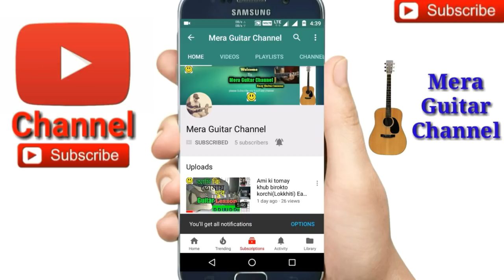Basic Guitar Lesson 12 for Beginners || how to play bar chords || in (Bengali/বাংলা)..By -Merajul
Basic guitar lesson #12 by Merajul
How to play bar chords
Bar chords lessons
সহজে bar chords ধরুন
My guitar...
Guitar tuner...
Guitar bag...
Buy this link
My microphone..